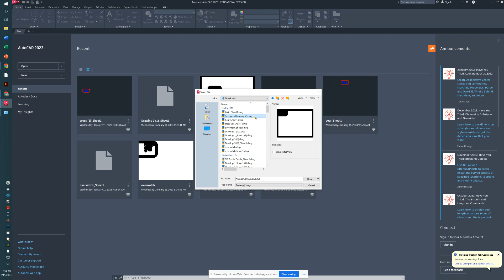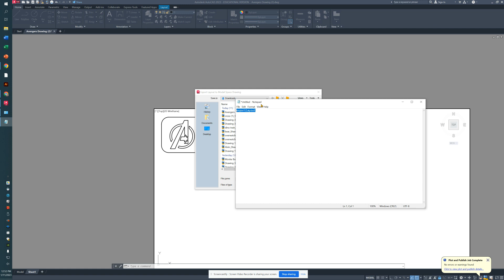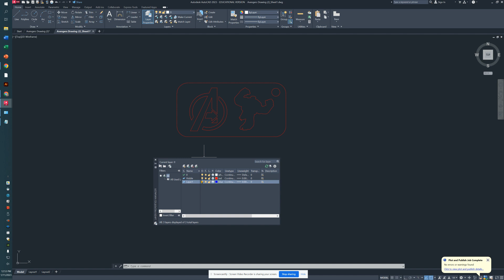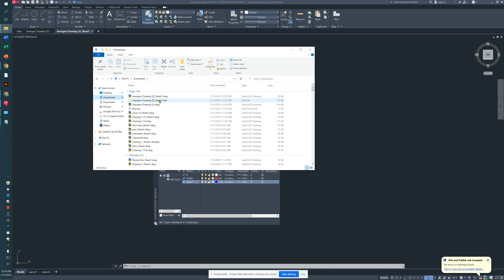Onshape-AutoCAD Edits - Exportlayout, &Layer Manager, Line Color,& Lineweight(Laser Box-Episode 10)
The website is organized based on the classes that I teach.